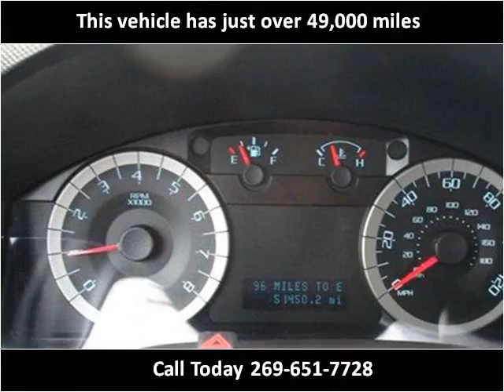2011 Ford Escape Used Cars Sturgis MI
This 2011 Ford Escape is available from The Auto Park Ford.